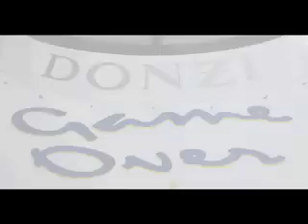Dynasty Records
Dynasty Way, D.Y. Clic